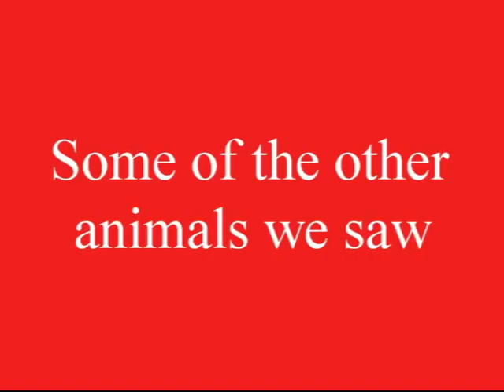Chester Zoo July 24th 2017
Description
Day trip to Chester Zoo.
 Always an expensive day out but you have to think that you are helping to save the environment and threatened wildlife.
 The new 'Islands' exhibit is well thought out and the river cruise really good.
 it's a pity that no-one told the animals to appear on cue!
 Even had to put a 'Tropical forest' soundtrack on the river boat clip.
 Hope you enjoy the video as much as my grand daughter enjoyed the day out.